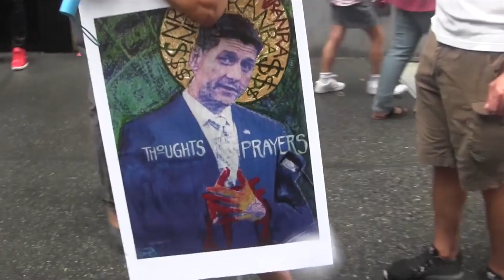Women' s March (2018)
Interview by Matt Reich
Filmed by Chloe DiGianni
Edited by Serigne Gueye